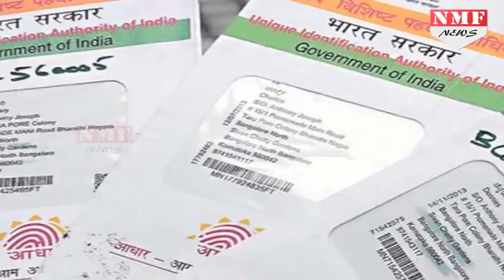Aadhaar पर बोले UIDAI के पूर्व अध्यक्ष, बदनाम करने का चल रहा अभियान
Former Unique Identification Authority of India (UIDAI) Chairman Nandan Nilekani said there was an "orchestrated campaign" to malign Aadhaar. He was reacting to the filing of an FIR on The Tribune newspaper report relating to the Aadhaar data breach.

आधार कार्ड के लीक डाटा को लेकर चल रहे विवाद के बीच Uidai के पूर्व अध्यक्ष नंदन नीलेकणि ने अपनी पक्ष रखा है.. नीलेकणि ने कहा कि उनको लगता है कि आधार कार्ड की छवि खराब करने के लिए यह सब एक सोची-समझी रणनीति के तहत हो रहा है.